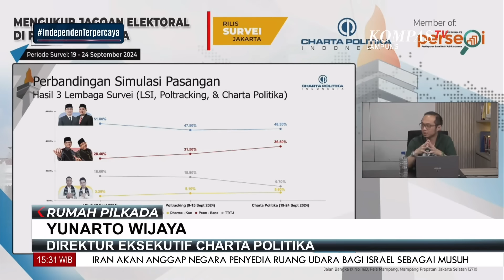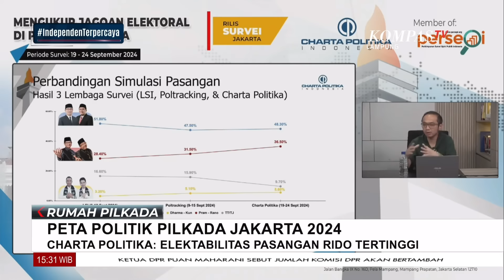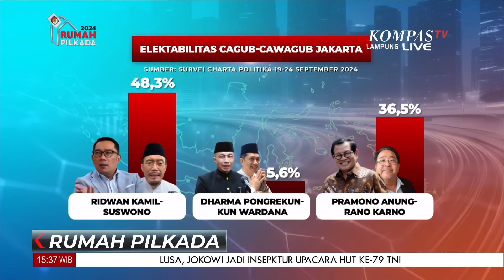Simak Ini Hasil Survei Charta Politika di Pilkada Jakarta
Lampung, Kompas.Tv - Simak Ini Hasil Survei Charta Politika di Pilkada Jakarta